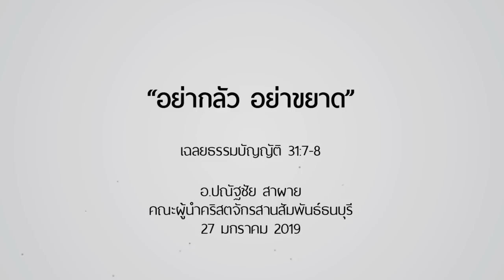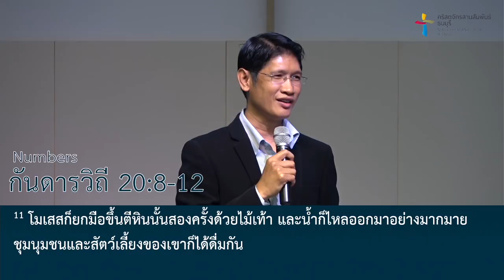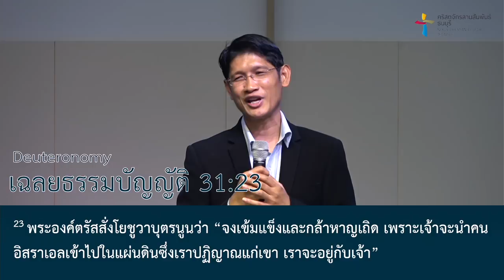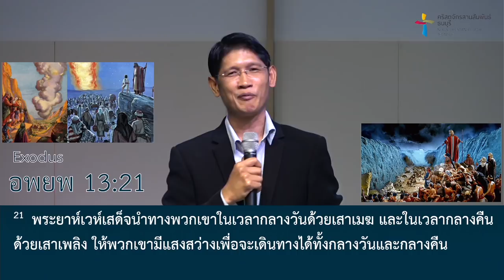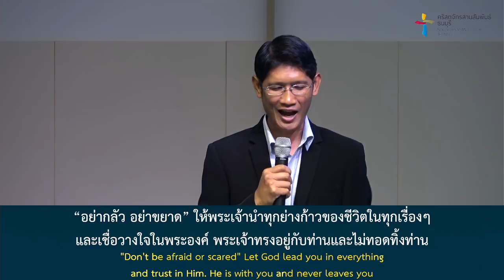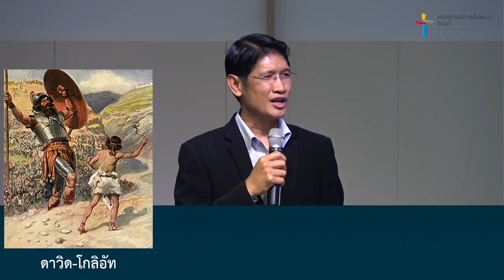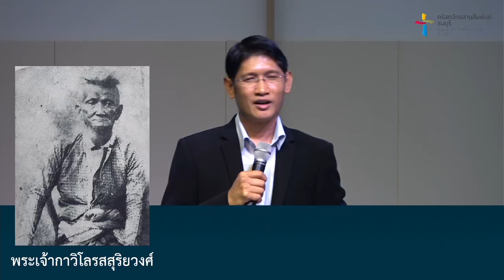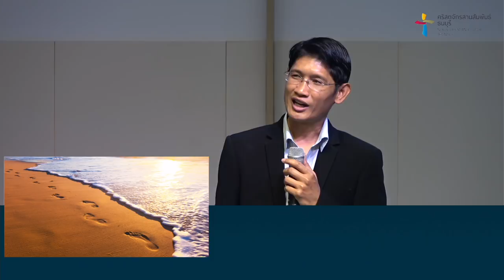คำเทศนา อย่ากลัว อย่าขยาด (เฉลยธรรมบัญญัติ 31:7-8)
“อย่ากลัว อย่าขยาด” เพราะความกลัวบางครั้งทำให้เราดำเนินชีวิตอยู่กับที่ ไม่กล้าที่ก้าวไปข้างหน้ากับพระเจ้าหรือดำเนินชีวิตในแผนการน้ำพระทัยของพระองค์ ส่งผลต่อการไม่เชื่อในพระสัญญาของพระเจ้าที่ทรงสัญญาไว้ ทำให้เราไปไม่ถึงจุดหมายปลายทางแห่งความเชื่อได้อย่างแท้จริง แต่พระเจ้าปรารถนาให้ผู้เชื่อได้กล้าที่ก้าวไปกับพระองค์ด้วยความมั่นใจและวางใจในพระองค์อย่างแท้จริง

โดย อ.ปณัฐชัย สาผาย

คำเทศนา : อย่ากลัว อย่าขยาด
(เฉลยธรรมบัญญัติ 31:7-8)